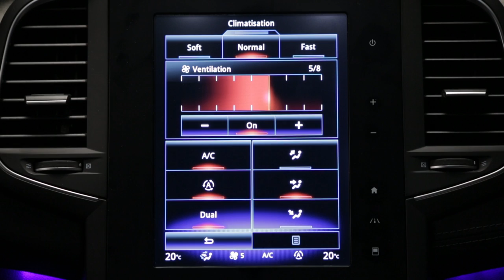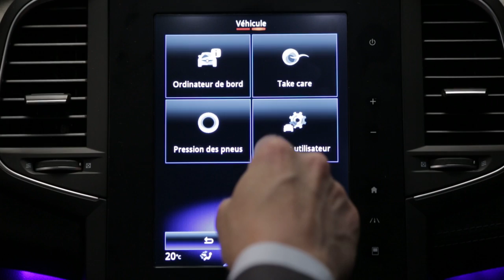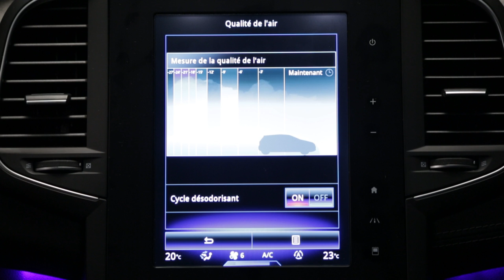Klimatizacija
MEGANE (SLV)